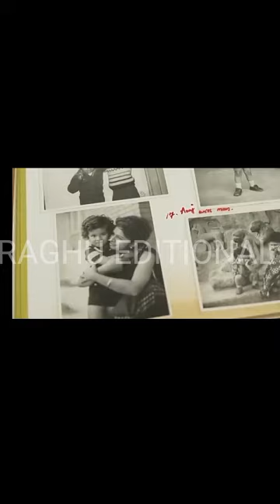Tribute💂 Captain Anuj Nayyar 17 Jat Regiment Maha vir chakra🏅 1999 kargil war 🇮🇳🇮🇳🙏🙏😢😭